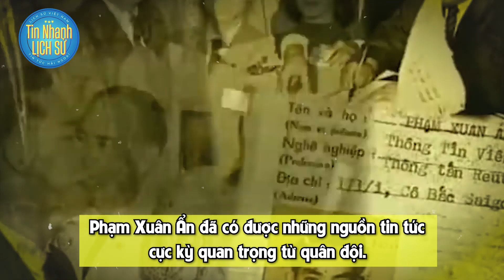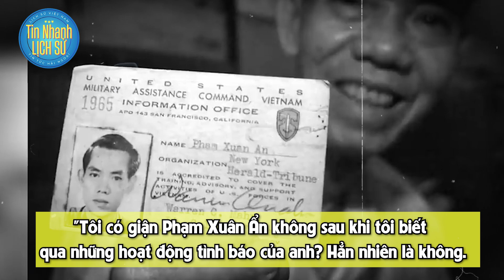Tình báo số 1 Việt Nam SỐNG 2 CUỘC ĐỜI TRỌN VẸN, CIA dành nhiều lời khen tặng | Tin Nhanh Lịch Sử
Thời trước năm 75, hai chế độ ở hai miền Nam Bắc luôn vướng phải những đấu tranh gay gắt, ai nắm được nhiều tin tức thì càng đến gần thành công. Mà tiếc thay cho phe đối lập, tình báo của Đảng ta phải nói là người trước xuất sắc hơn người sau. Tiêu biểu phải kể đến ông Phạm Xuân Ẩn.